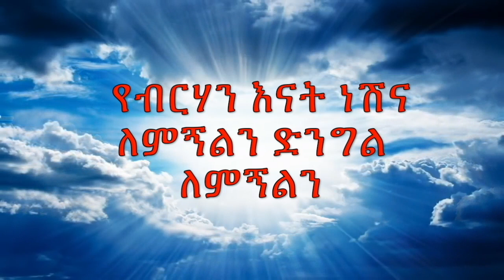የብርሐን እናት-የእግዚአብሔር እንግዳ(ዲያቆን ሄኖክ ኃይሌ እንደጻፈው)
"አዳምና ሔዋን አለመታዘዛቸው የሚያመጣውን ጥፋት ለመገመት አልቻሉም ነበር። እኛም የእነርሱን ካለመታዘዝ በፊት የነበራቸውን ጥፋት የሌለበት የበረከት ህይወት ለመገመት አይቻለንም"